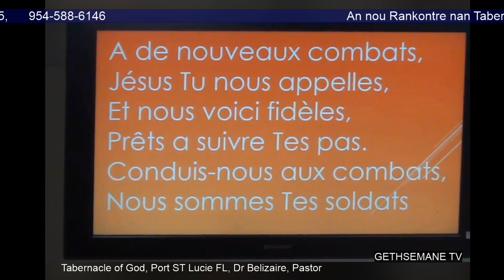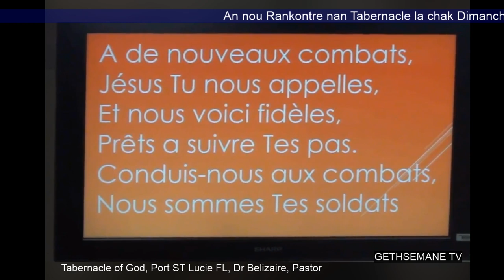Men Louanj / Tabernacle de Dieu / Port St Lucie FL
Adoration Diamch Maten